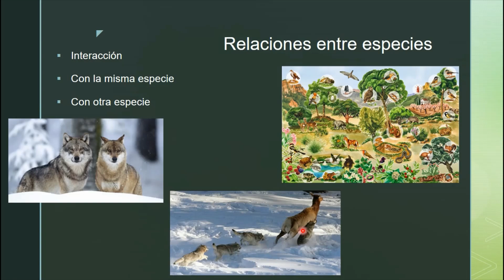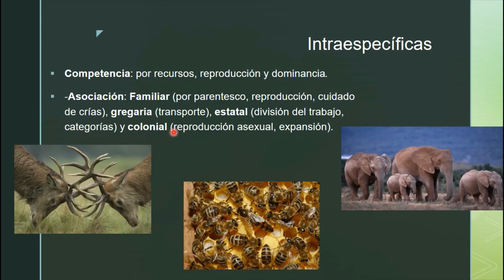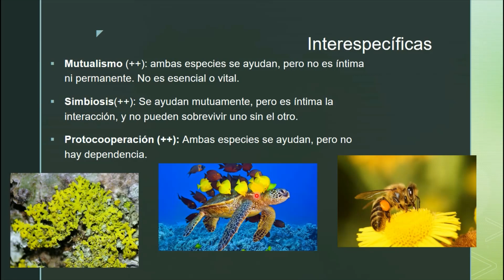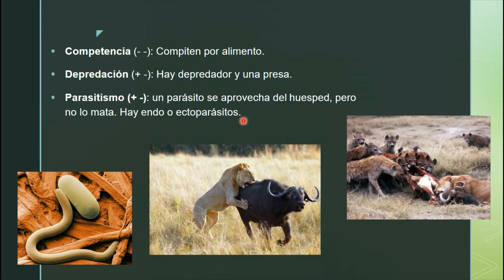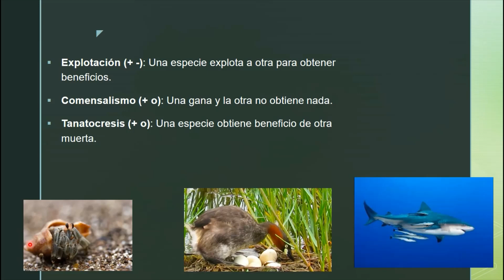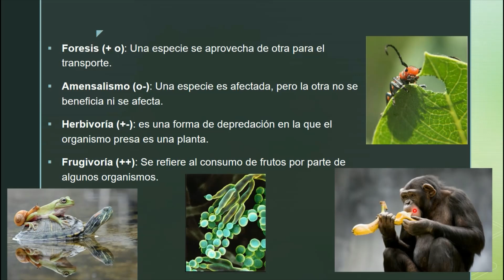Relaciones intraespecíficas e interespecíficas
Seguimos con el tema de ecología de poblaciones.